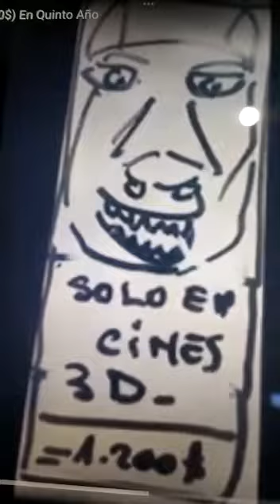Solo En Cines 3 D (1.200$)